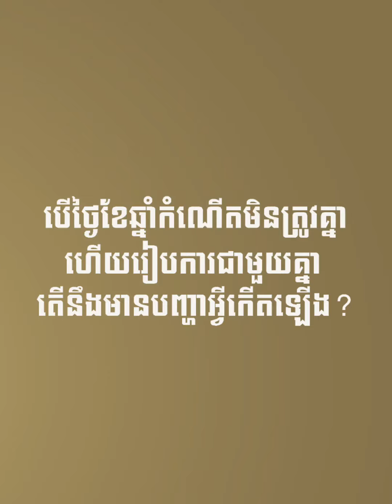ជីវិតគូរយើងអាស្រ័យលើ តើខ្លួនយើងត្រូវការមនុស្សបែបណា ? - Master Naly Fengshui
ប្រធានបទ: ជីវិតគូរយើងអាស្រ័យលើ តើខ្លួនយើងត្រូវការមនុស្សបែបណា ?